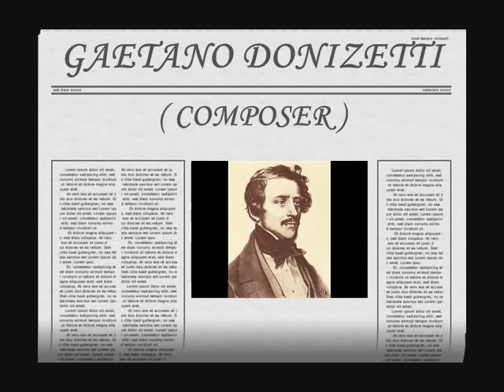Valerio Marletta - Soldat j'ai reve la victoire ( Dom Sebastien - Gaetano Donizetti )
Aria of Soldat
1998

LYRICS :

Soldat, j'ai cherché la victoire,
et matelot, des bords lointains;
poëte, j'ai rêvé la gloire...
Et n'ai trouvé que des dédains!
Au loin, sur des mers inconnues,
j'ai suivi Vasco de Gama,
et des merveilles que j'ai vues
ma verve ardente s'enflamma!
O Lusiade!... Enfant de ma lyre chérie!
Toi qui dois illustrer mon ingrate patrie,
pour toi j'ai combattu l'Océan courroucé!
Oui, nageant d'une main, je criais aux orages:
perdez-moi!... mais portez mes vers jusqu'aux rivages...
Pour la première fois, les dieux m'ont exaucé!
et n'ai trouvé que le malheur!
Qu'auprès du fils de la victoire,
aujourd'hui, je trouve l'honneur!